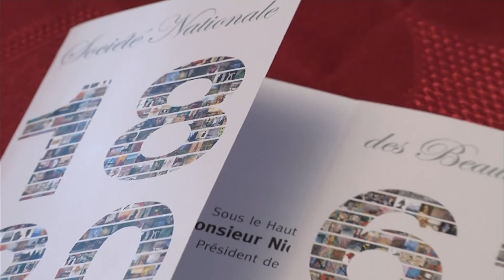חדר החדשות - גאווה מקומית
אחרי הזוכים האחרונים בפרס נובל, והכדורגלנים שמככבים בליגות יוקרתיות בחו"ל, יש לנו שגרירה גם בליגת העל של האומנות הבינלאומית: הציירת אידית כהן ג'וור מכפר סבא זכתה לכבוד נדיר לאחר שציור פרי מכחולה הוצג במוזיאון הלובר בפאריס. כתב: רפי ברבירו, צילום: רן שנק, עריכה:אייל שגיב
הצטרפו לעמוד הפייסבוק של המהדורה: